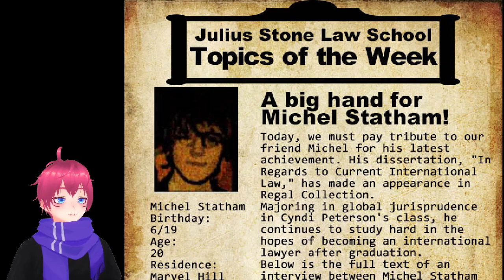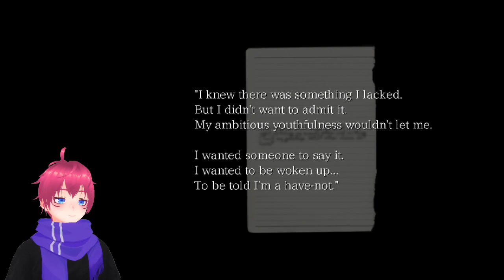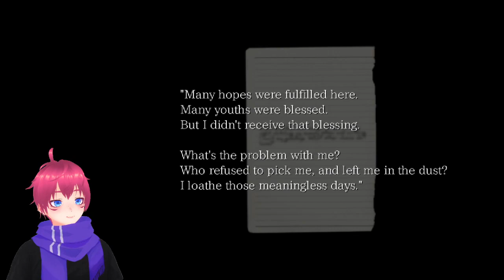David Punches A Laptop In This One! 『THE CROOKED MAN』[ Part 9 ]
There's also a bundle for the entire The Strange Man series!

I have a Discord Server now! and follow the rules there. I'll try to be pretty active on there, and once you've gotten yourself set up, you can join the community and also get near-instant updates on when I've uploaded a video or started streaming!
My Tumblr and Newgrounds are where I often post art and other content, usually not related to my Youtube content, but sometimes it is!